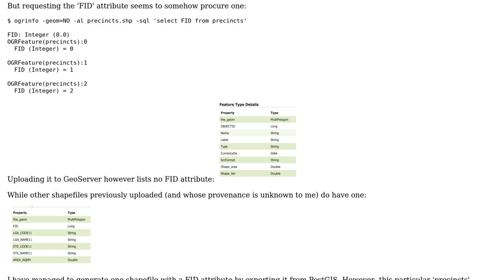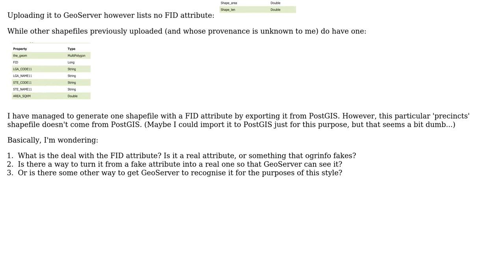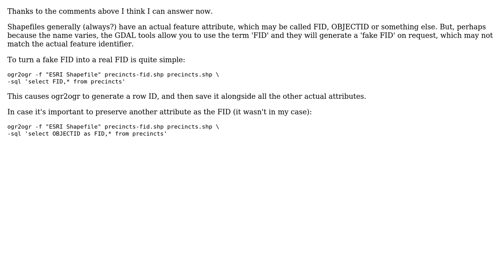GIS: How to get FID recognised by GeoServer?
With thanks & praise to God, and with thanks to the many people who have made this project possible! You are responsible for your own actions.